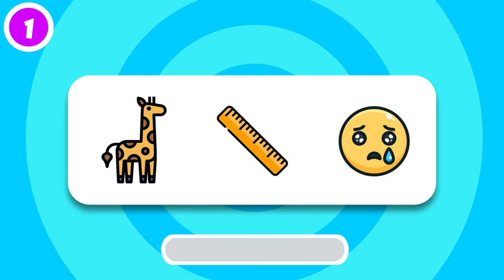🔊🤩🎤Guess the Smiling Critters Voice Poppy Playtime Chapter 3 Characters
Try to guess all the Smiling Critter monsters from the Poppy Playtime universe by emoji and voice, and solve 2 bonus quizzes from the video.

Guess The MONSTER (Smiling Critters) By EMOJI And VOICE | Poppy Playtime Chapter 3 Character